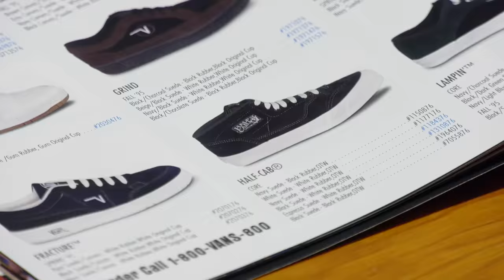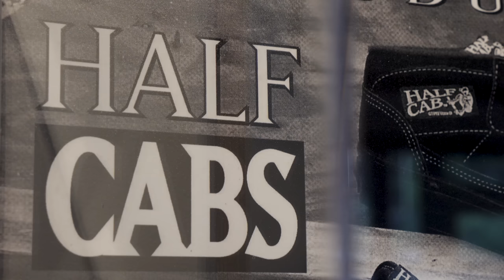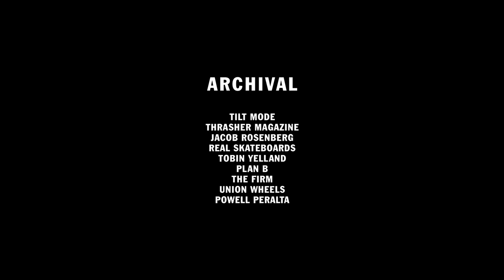CUT DOWN: 30 Years Of The Vans Half Cab | Episode 3: Cab Legacy | Skate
Vans Skateboarding presents episode three of Cut Down: 30 Years Of The Half Cab, the final installment in this three-part series celebrating the influence and resiliency of the most iconic skate shoe of all time. In “The Cab Legacy,” Vans and acclaimed documentary filmmaker Patrick O’Dell highlight the silhouette’s influence on today’s generation of skateboarders. Showcasing team riders Una Farrar, Daiki Hoshino, Pedro Delfino and Nick Michel, among others from across the globe, the episode is a testament to the Half Cab’s enduring design as foundational to skateboarding and its evolving culture.

“Inheritance” Performed by Urethane “Auto Soul” Performed by Ghost Bluum “Shimmer” Performed by Ghost Blumm

About Vans Skateboarding:
Listening to skateboarders is what transformed Vans from a shoe company into an icon of creative expression. So at Vans, we’ll always listen to skateboarders. Because of what skateboarders gave Vans, Vans will always put skateboarders first.